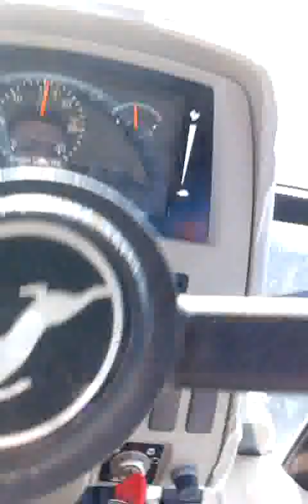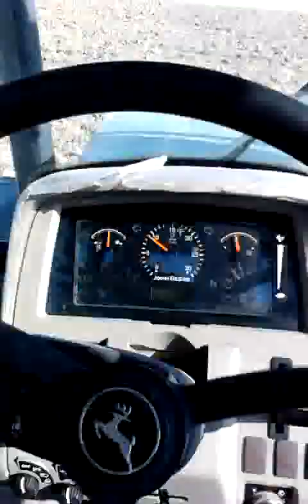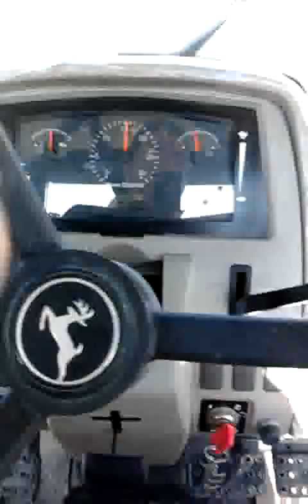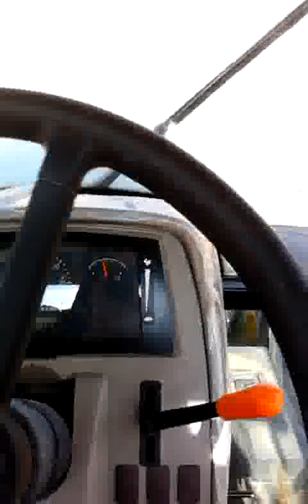John deere 5725 ve köken pulluk2